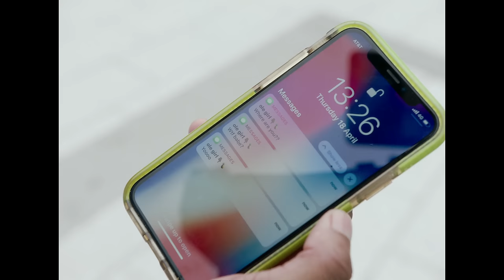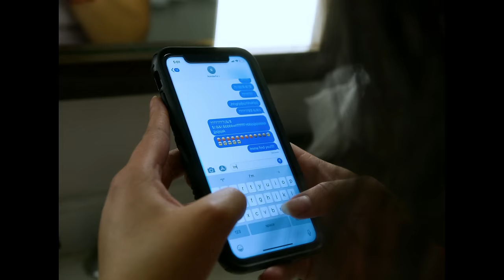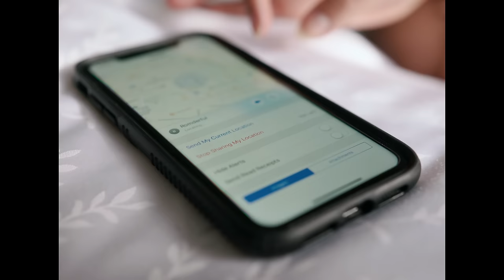ROMderful - "Tired of The Games" ft. TOBi (Official Video)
Directed by John Tashiro & ROMderful